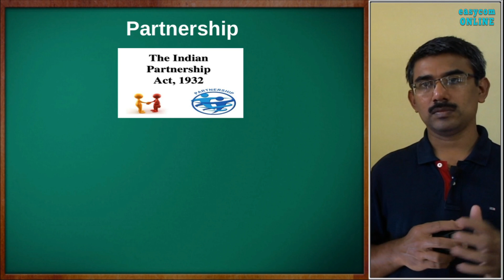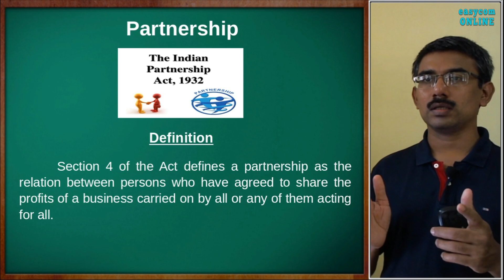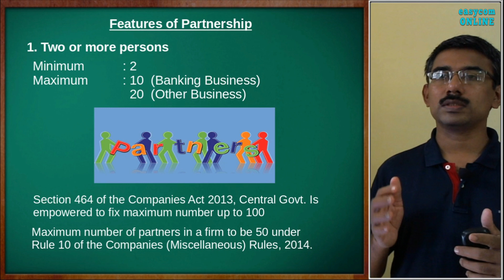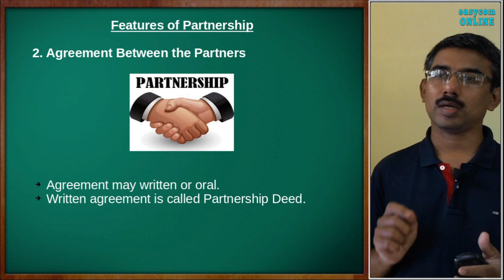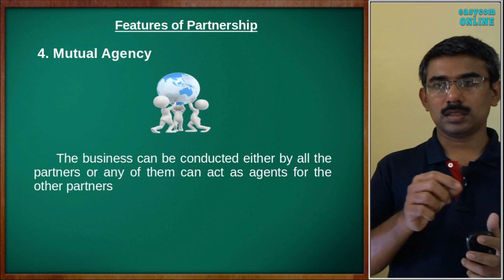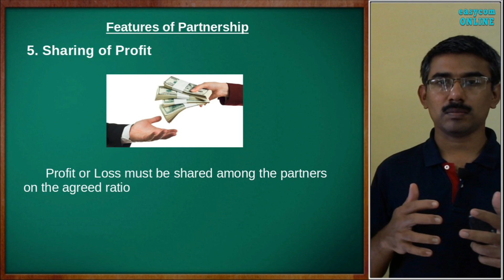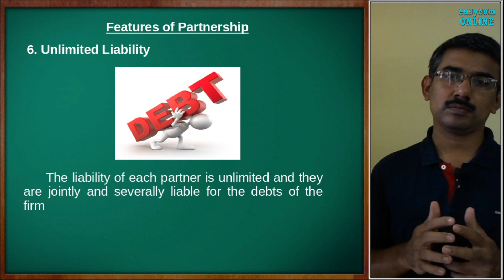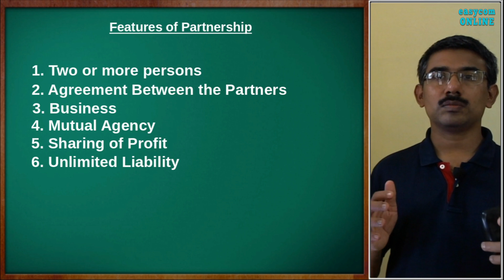XII-2.1 | Partnership | പാര്‍ട്ട്ണര്‍ഷിപ്പ് | Basic Concepts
Meaning, definition and features of Partnership Business